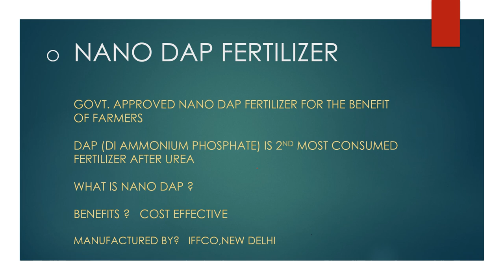NANO DAP FERTILIZER